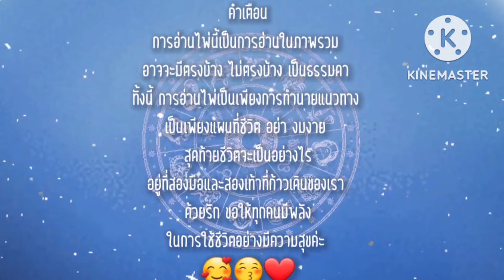EP.457 ดวง มีนาคม 2566 - เมถุน | Pick a Card | ดวงชะตาพาเพลิน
FB fanpage : Aum Tharinee - แม่หมออั้มธรรมะธาโรต์

หมายเหตุ:
1. คลิปทั้งหมดเป็น General Reading ไม่ได้เฉพาะเจาะจงบุคคลใดบุคคลหนึ่ง อาจจะมีตรงบ้างไม่ตรงบ้าง เป็นปกตินะคะ ทำเป็นวิทยาทาน เพื่อช่วยให้ท่านมองเห็นทางออกและมีทัศนคติที่ดีในการดำเนินชีวิต การอ่านไพ่เป็นเพียงแนวทาง เป็นแผนที่ชีวิตสุดท้ายแล้วชีวิตจะเป็นอย่างไรคุณเป็นผู้กำหนดและเลือกเองนะคะ โปรดใช้วิจารณญาณในการรับชมค่ะ
2. คลิปทั้งหมดมีลิขสิทธิ์ ไม่อนุญาตให้นำไปใช้ แต่สามารถแชร์จาก Official Channel ของ Aum Tharinee ได้ค่ะ
3. ในการอ่านไพ่แบบราศีและลัคนาราศี ถ้าอ่านผสมกันจะชัดเจนขึ้นนะคะ
ราศีธนู : ตั้งแต่ 16 ธันวาคม – 14 มกราคม
ราศีมังกร : ตั้งแต่ 15 มกราคม – 12 กุมภาพันธ์
ราศีกุมภ์ : ตั้งแต่ 13 กุมภาพันธ์ – 14 มีนาคม
ราศีมีน : ตั้งแต่ 15 มีนาคม – 12 เมษายน
ราศีเมษ : ตั้งแต่ 13 เมษายน ถึง 14 พฤษภาคม
ราศีพฤษภ : ตั้งแต่ 15 พฤษภาคม – 14 มิถุนายน
ราศีเมถุน : ตั้งแต่ 15 มิถุนายน – 14 กรกฎาคม
ราศีกรกฎ : ตั้งแต่ 15 กรกฎาคม – 15 สิงหาคม
ราศีสิงห์ : ตั้งแต่ 16 สิงหาคม – 16 กันยายน
ราศีกันย์ : ตั้งแต่ 17 กันยายน – 16 ตุลาคม
ราศีตุลย์ : ตั้งแต่ 17 ตุลาคม – 15 พฤศจิกายน
ราศีพิจิก : ตั้งแต่ 16 พฤศจิกายน – 15 ธันวาคม